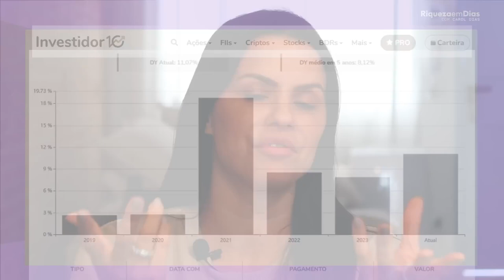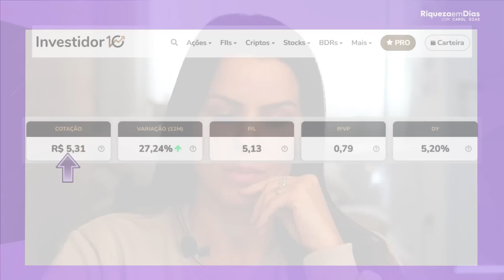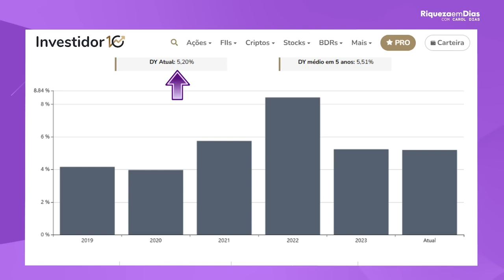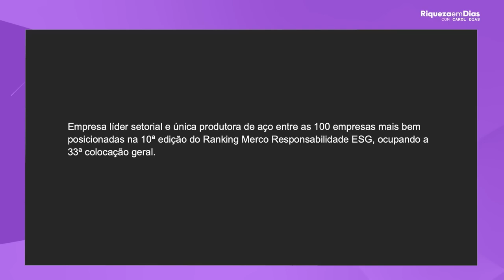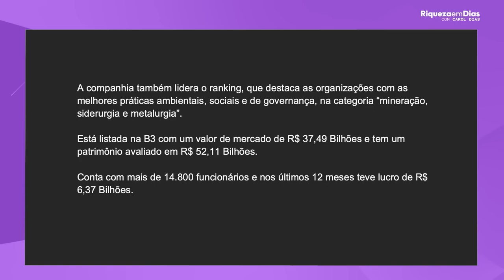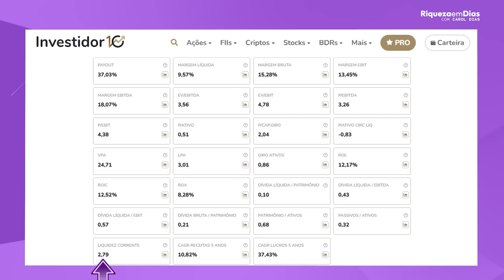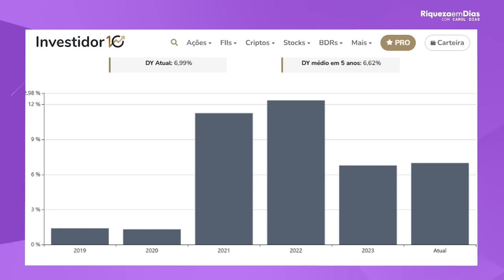TOP 3 AÇÕES BARATAS COM PREÇO DE BANANA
💰 TOP 3 AÇÕES BARATAS COM PREÇO DE BANANA - Oportunidades de Investimento para 2024! 🤑

Está buscando ações baratas para investir? Neste vídeo, vou revelar as TOP 3 AÇÕES que estão com preço de banana e têm grande potencial de valorização para o longo prazo. Se você quer aproveitar oportunidades únicas na Bolsa de Valores sem gastar muito, esse conteúdo é pra você!

📊 O que você vai aprender:

Ações subvalorizadas que estão sendo negociadas a preços atraentes.
Empresas sólidas com potencial de crescimento nos próximos anos.
Como identificar boas oportunidades em momentos de baixa no mercado.
Essas ações podem ser uma excelente porta de entrada para quem está começando a investir ou para quem busca diversificar a carteira sem precisar desembolsar grandes quantias. Não perca essa chance de fazer o seu dinheiro render mais!

Palavras-chave principais:

ações baratas
investir em ações baratas
ações com preço de banana
ações subvalorizadas 2024
oportunidades de investimento
melhores ações para comprar
ações com potencial de valorização